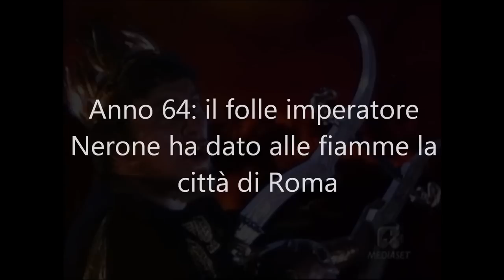La persecuzione di Nerone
Nel 64 d.C. l'imperatore Nerone fu il probabile autore di un incendio che distrusse gran parte della città di Roma. Per distogliere da sé le accuse mossegli dalla plebe e dai senatori, accusò i cristiani di aver provocato l'incendio: scatenò così una crudele persecuzione nei confronti dei cristiani, riferita dallo storico latino Tacito nel XV libro degli Annali.